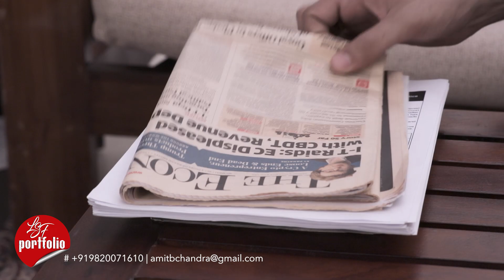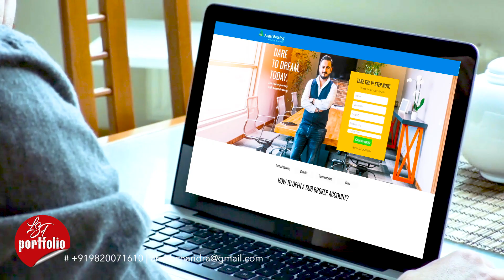Sub Broker Film | Angel Broking | Amit Chandraa | LSF | V&V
Become a sub-broker.